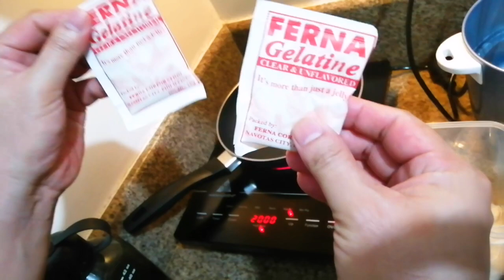Dalgona Coffee | Vins Kitchen